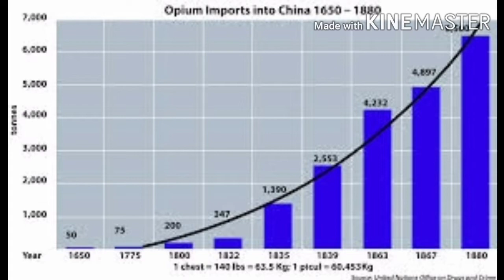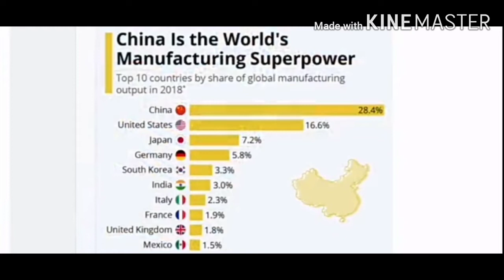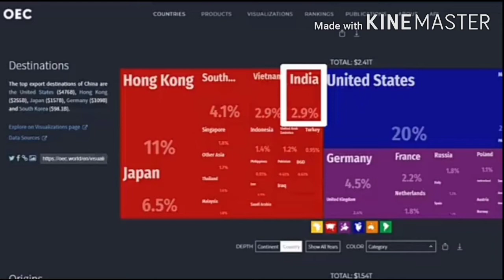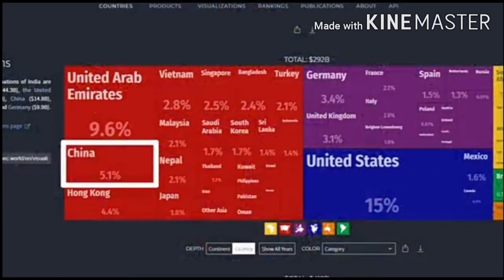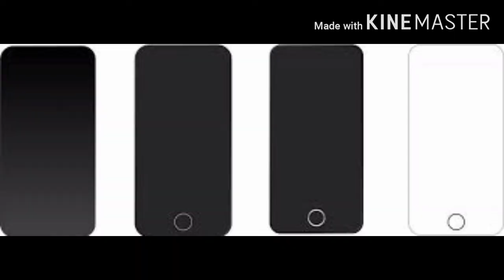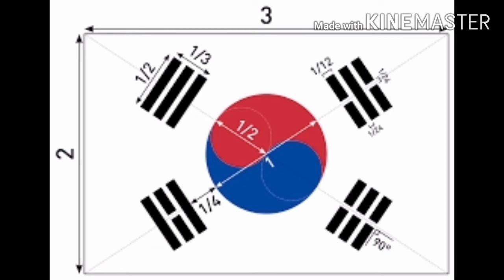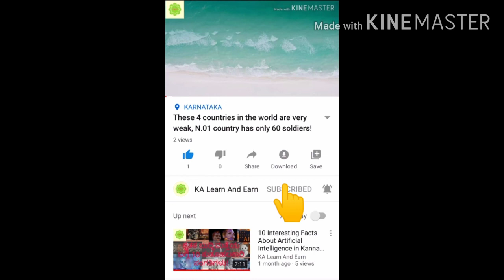China Productsಗಳನ್ನು ಖರೀದಿಸುವುದನ್ನು ನಿಲ್ಲಿಸಿದರೆ ಏನಾಗುತ್ತದೆ...?ಉತ್ತರ ಇಲ್ಲಿದೆ ನೋಡಿ..!